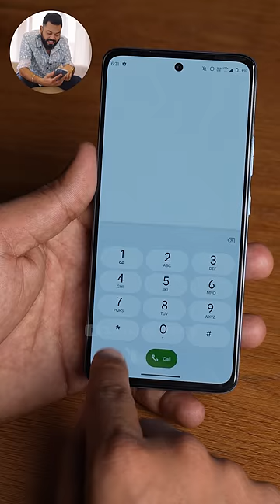Humne Test Kiye Android Ke *SECRET CODES* 😲⚡️TrakinShorts